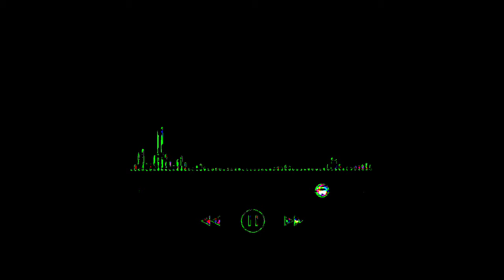City thane te wanje FiR Dakhl kayo ghanel Full sindhi song by Gulam Hussain umrani | tiktok viral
Naun Style Sohnan Jo · Ghulam Hussain Umrani

Ghulam hussain umrani new tiktok trening song 2024
new style diso suhrna jo new style diso

7Zilan g police aae umrani
7Zilan g police aae umrani
7Zilan g police aae umrani
7Zilan g police aae umrani
7Zilan g police aae umrani
7Zilan g police aae umrani
7Zilan g police aae umrani
7Zilan g police aae umrani